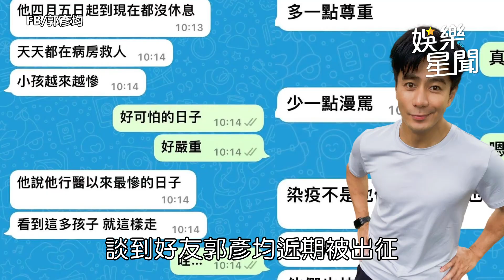阿Ben徐小可疫情忙著「避孕」 談郭彥均風波：別碰政治｜娛樂星世界